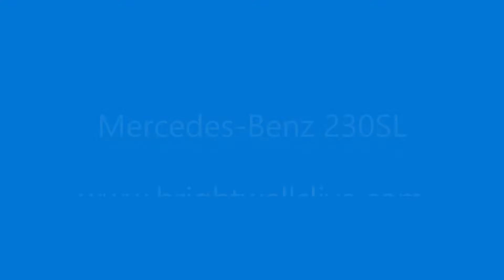Lot 55 Mercedes Benz 280SL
Believed two American owners from new; manual gearbox; LHD; a really lovely example of this blue chip classic - 1964 Mercedes-Benz 230SL Pagoda - Estimate: £37,000-39,000

To be offered in Brightwells Timed Online Auction Of Classic Cars